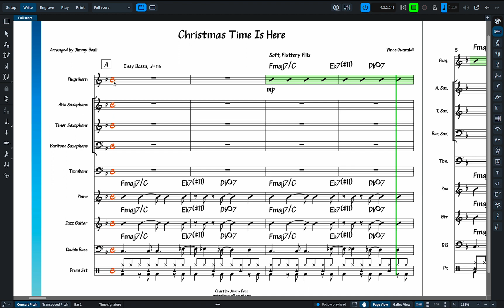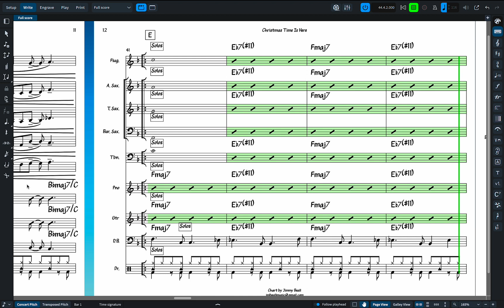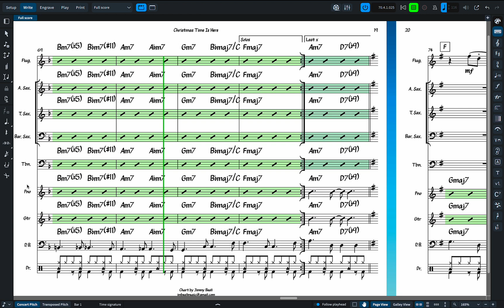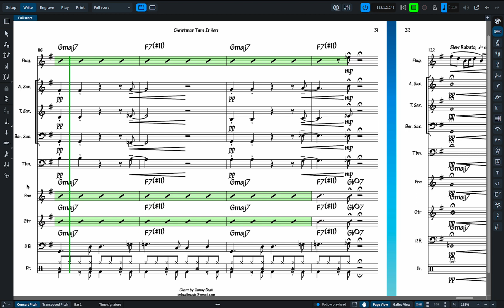**Christmas Time Is Here**, 5 Horn Arrangement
My arrangement of Christmas Time Is Here, by Vince Guaraldi.